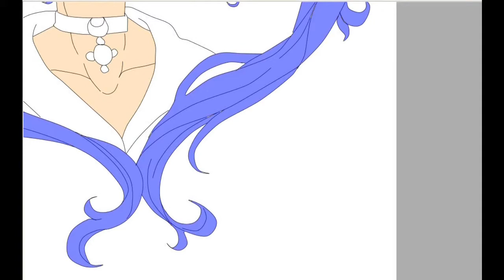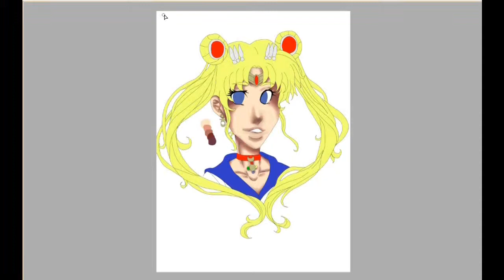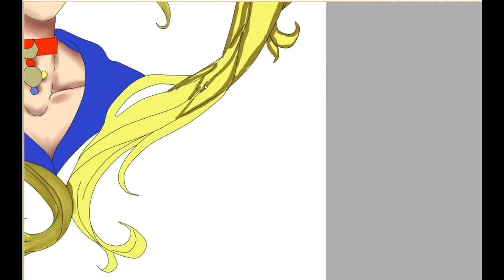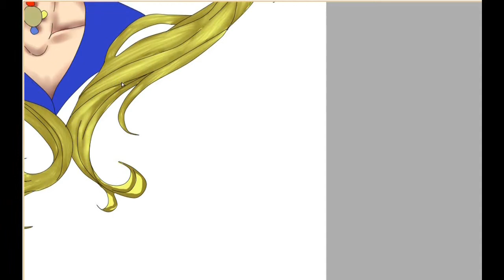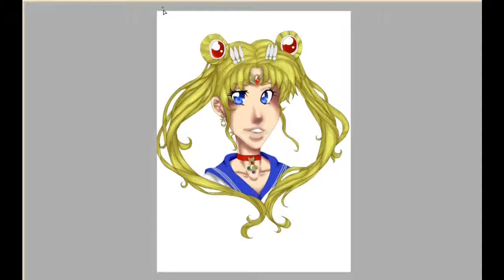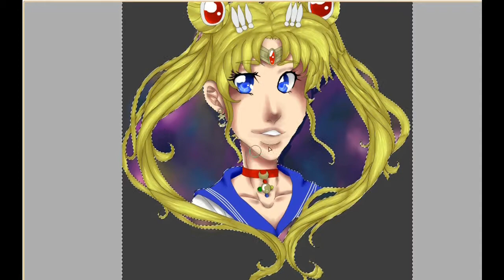Sailor Moon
Speedpaint of an old drawing I did years ago.
Sailor Moon was the first anime character I ever drew back in 2003.
I think this picture does my old one justice!
So I guess this could be considered a redraw?